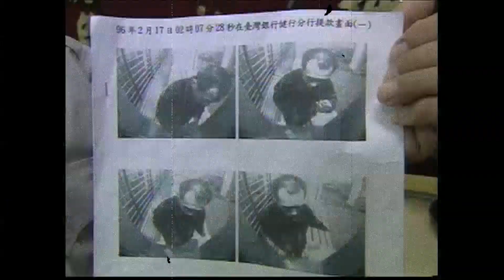【老Z調查線 264預告】忤惡!農曆鬼月"詭"來電 丈夫化為白骨的桃色秘密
2007年8月16日，彰化一名婦人接到一通來電，說妳失蹤半年多的丈夫，人就在台中市成功路某棟大樓8樓，婦人半信半疑報警一起前往，居然真的發現化為白骨的丈夫，調閱監視器還發現一名遊民，領走了他的存款，，到底怎麼回事，09/29 22:00,鎖定《忤惡-老Z調查線》YT頻道